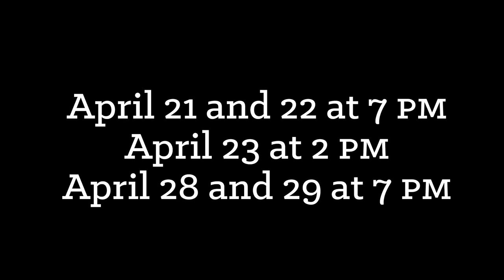Three Penny Opera Trailer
The classic musical satire of the capitalist society of the Weimar Republic, set in a mock Victorian England, follows an antiheroic criminal sentenced to a hanging. Kenn McLaughlin, artistic director at Stages Repertory Theatre in Houston, debuts as director at the Greer Garson Theatre.

Trailer Directed, Shot & Edited by Chris Hanna